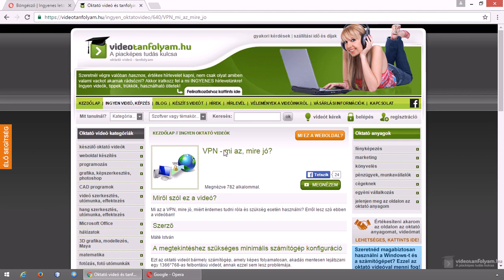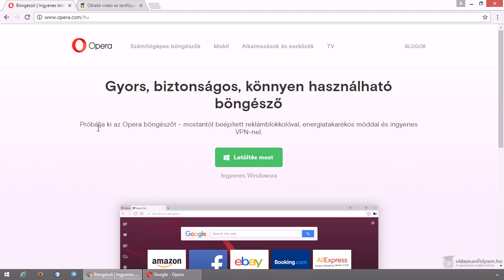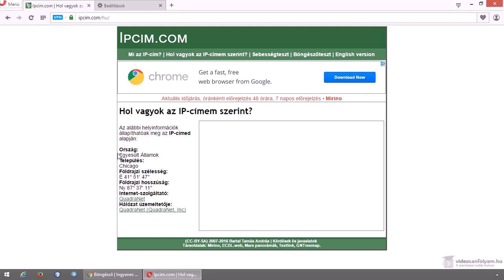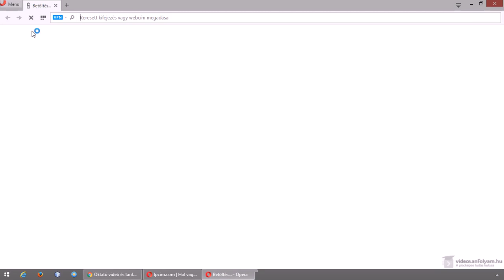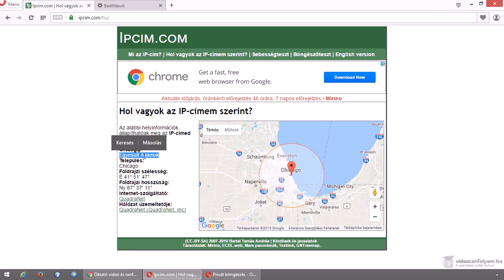Teljesen nyom nélküli webezés, korlátozások kikerülése, korlátlan, ingyenes VPN-nel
Ebben a videóban megnézzük, hogyan lehet gyakorlatilag teljesen nyom nélkül internetezni, a különféle földrajzi korlátozásokat kikerülni, korlátlan, ingyenes VPN-nel.